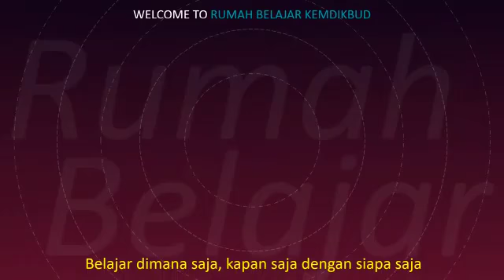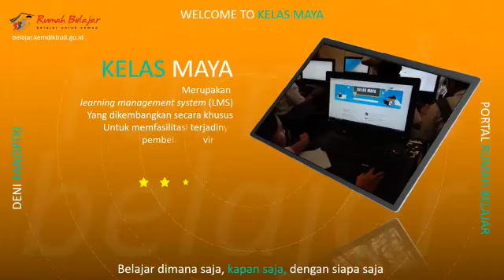Gratissss🔎 Rumah Belajar Untuk Siswa dan Pendidik Indonesia Lebih Baik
Sudahkah membuka Rumah Belajar hari ini?
Yuk..manfaatkan fitur-fitur dan layanan pembelajaran yang menarik, inovatif dan semuanya GRATIS! !